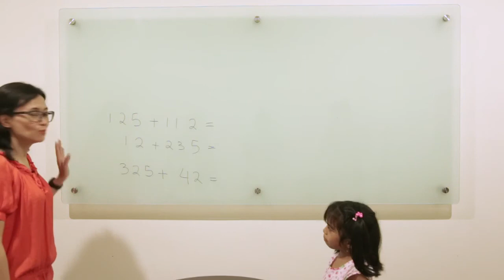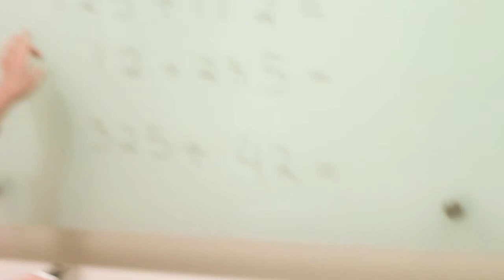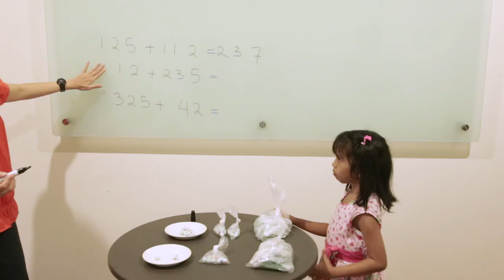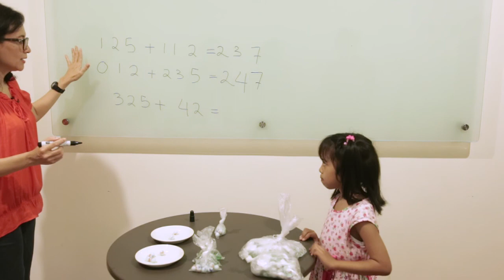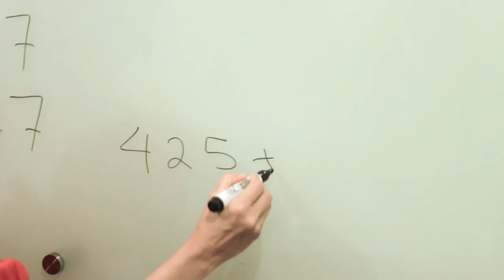SD Matematika - Penjumlahan Ratusan-Puluhan-Satuan dengan Nilai Lebih Kecil dari 10